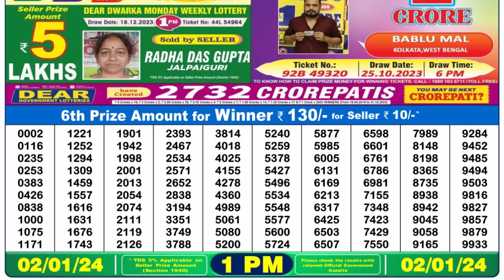🔴 Lottery Sambad Live 01:00pm 02/01/24 Morning Nagaland State Dear Lottery Result Pdf Download